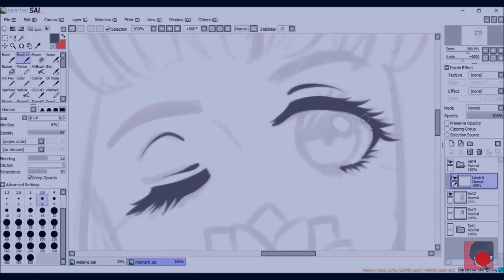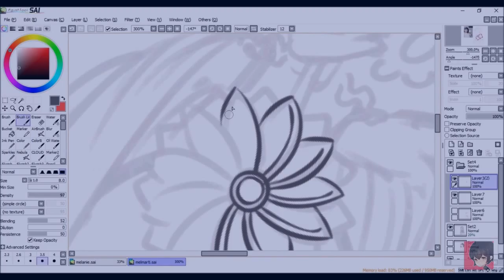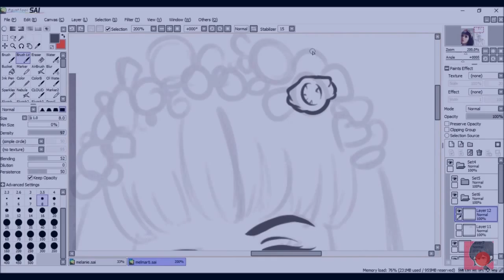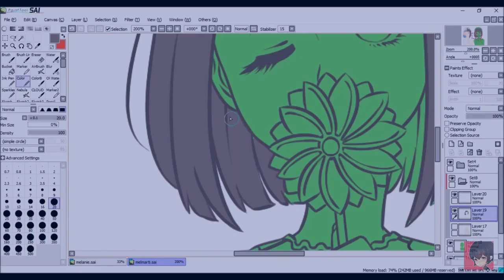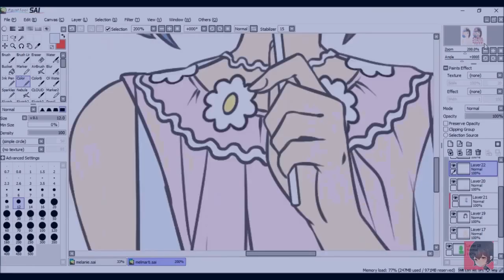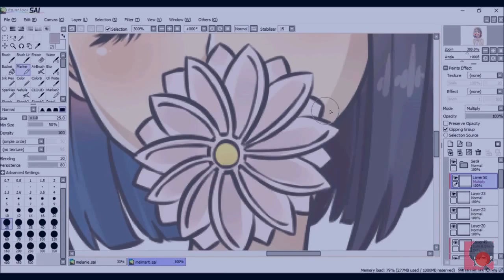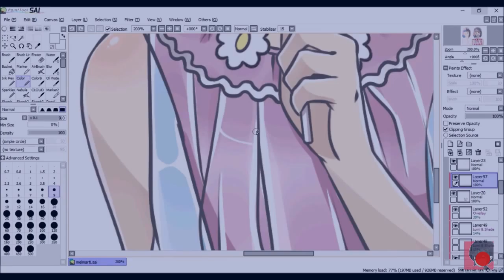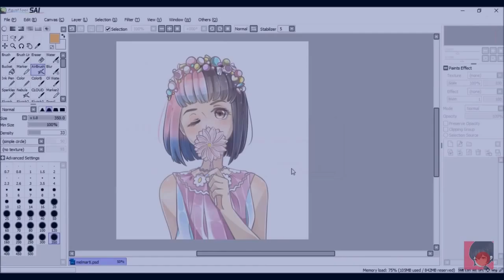Melodie Martinez the singer ( Speed Art )